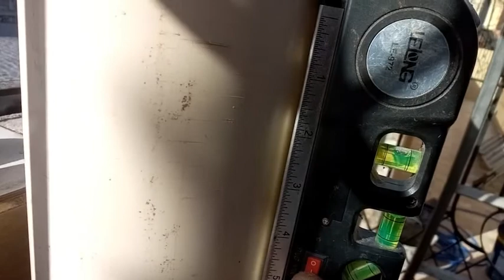como fazer uma instalação elétrica passo a passo parte 03